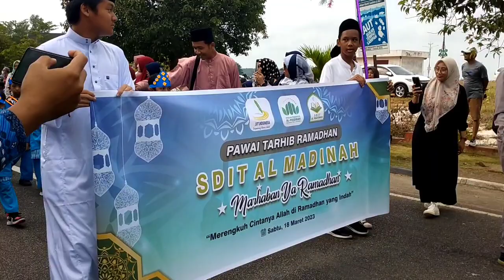JSIT Daerah Tanjungpinang gelar Pawai Tarhib Ramadhan